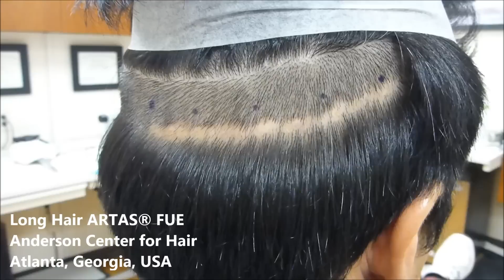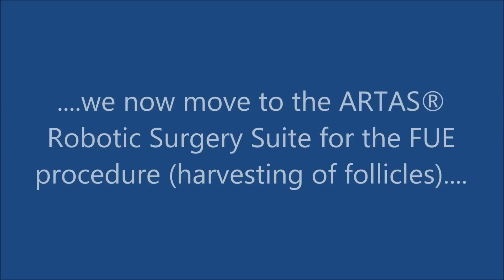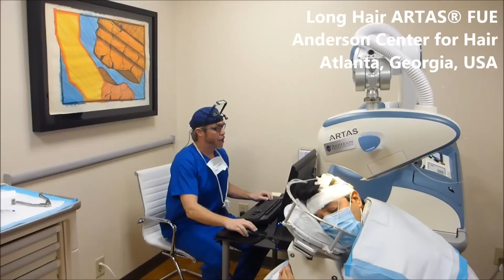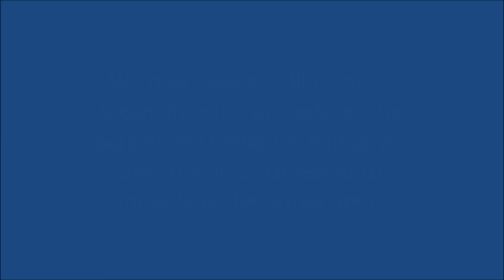Long Hair FUE using the ARTAS Robotic Hair Transplant System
Dr. Ken Anderson, Founder and Chief of Surgery at the Anderson Center for Hair in Atlanta, Georgia, USA, walks the viewers through "long hair" FUE using the advanced ARTAS Robotic Hair Transplant System. This method of follicular unit extraction (FUE) using the ARTAS system allows a patient to have a hair transplant without trimming down all the hair. This is for those who do not want a linear scar in the donor area, but also don't want to trim down all of their hair, which is standard procedure for typical ARTAS Robotic Hair Transplant Surgery cases.

The Anderson Center for Hair is one of two training centers for the Restoration Robotics Corp, the company that developed and manufactures the ARTAS system. Physicians who acquire a new ARTAS system spend time at the Anderson Center for Hair learning from Dr. Anderson how best to use, control, and harness the robotic technology for the most optimal results.

Dr. Anderson treats patients from around the world with hair loss who desire a highly experienced, extensively trained surgeon with a life-long background in the fine arts to perform their hair transplant procedure. Virtual consultations are available for patients outside of the metropolitan Atlanta area.

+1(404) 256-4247